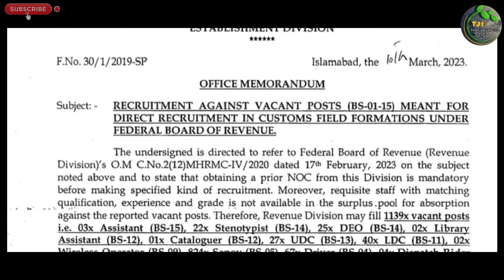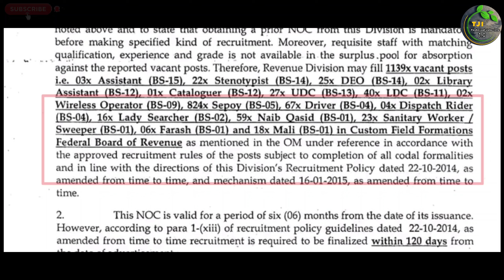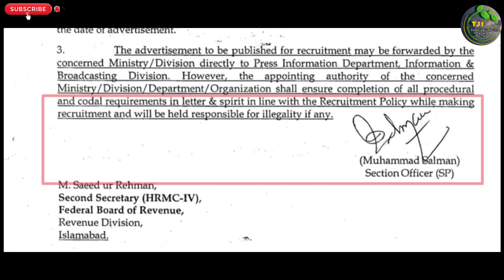Faderal Board Of Revenue Fbr Latest Upcoming New Jobs 2023 | Technical Job Info 1.0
السلام علیکم

Private Companies .